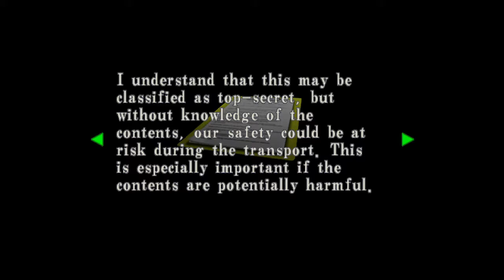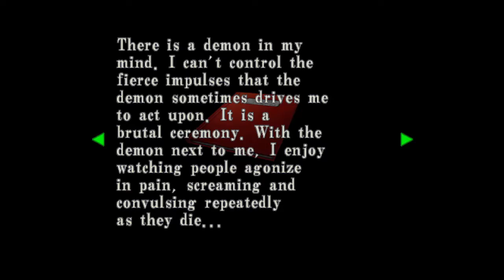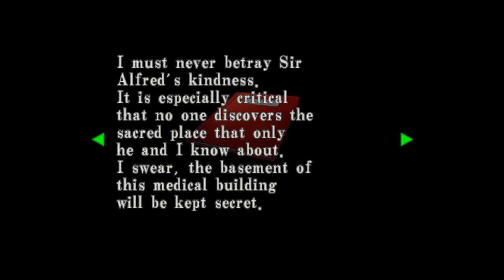Resident Evil Code Veronica X [5]